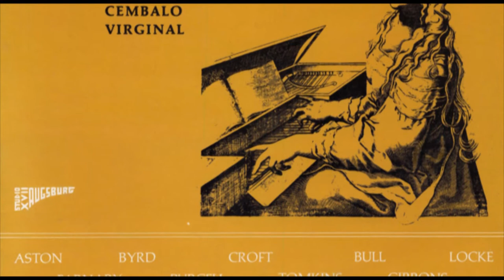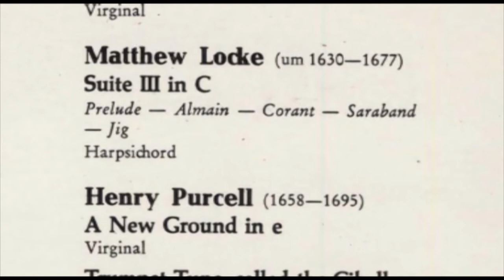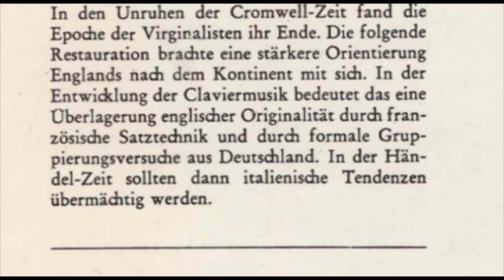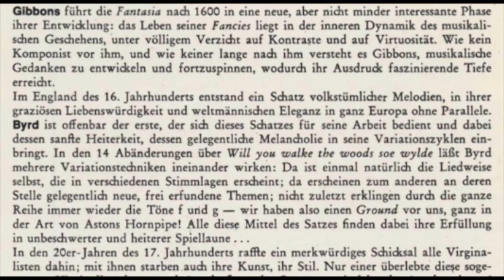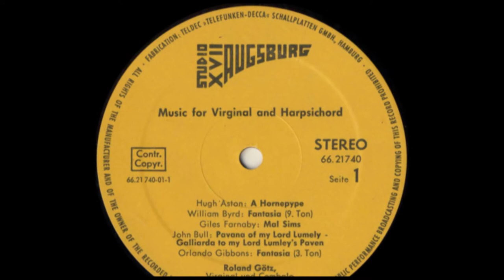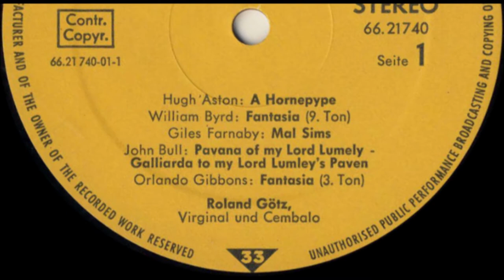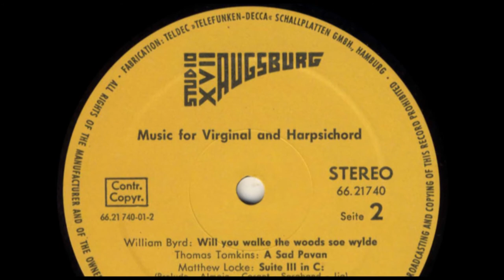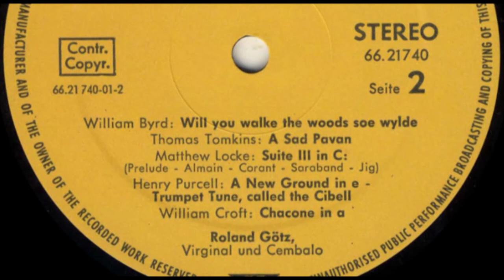Roland Götz (virginal, harpsichord) Music for Virginal and Harpsichord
Released 1980? (not mentioned in the documentation) by Studio XVII augsburg 66.21740
Instrumente:
Virginal nach flämischen Vorbildern um 1600 von Georg Zahl, 1975
Italienisches Cembalo nach Hieronymus Bononiensis, Rom 1521 von Georg Zahl, 1972
Stimmungen: mitteltönig (um 1600), ungleichschwebend temperiert' (nach Werckmeister, 1691)
Vertrieb: studio XVII augsburg D-8901 Deubach bei Augsburg, Deutschland
Produktion:
Aufnahme: Tonstudio Bauer, Ludwigsburg
Pressung und Hülle: Teldec, Hamburg
Hüllengraphik: Ranne Köhl, Neusäß

Seite A
00:00 Hugh Aston (um 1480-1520) A Homepype (Virginal)
03:39 William Byrd (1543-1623) Fantasia (9. Ton) (Harpsichord)
11:43 Giles Farnaby (um 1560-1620) Mal Sims (Virginal)
13:38 Dr. John Bull (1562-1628) Pavana of my Lord Lumely (Harpsichord)
17:40 Dr. John Bull Galliarda to my Lord Lumley' s Paven (Harpsichord)
20:12 Orlando Gibbons (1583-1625) Fantasia (3. Ton) (Virginal)

Seite B
23:33 William Byrd (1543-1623) Will you walke the woods soe wylde (Harpsichord)
28:10 Thomas Tomkins (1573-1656) A Sad Pavan for these distracted times . February 14, 1649 (Virginal)
Matthew Locke (um 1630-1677) Suite m in C (Harpsichord)
32:57 Prelude
34:20 Almain
36:10 Corant
37:03 Saraband
38:47 Jig
39:42 Henry PurceIl (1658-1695) A New Ground in e (Virginal)
42:32 Henry PurceIl Trumpet Tune, called the Cibell (Harpsichord)
44:09 William Croft (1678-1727) Chacone in a (Harpsichord)

Die Geschichte der englischen Tasteninstrumente
läßt sich bis in die Mitte des 14. Jahrhunderts
zurückverfolgen. Dabei taucht immer wieder der
Name Virginal auf. Er leitet sich wahrscheinlich
von der Tatsache ab, daß das Instrument (rechteckige
Kastenform; ein Register im 8'; beide,
Saitenstege liegen auf dem Resonanzboden, was
den typischen, etwas ,topfigen' Klang bewirken
mag) bct der Damenwelt sehr beliebt war und
fast ausschließlich vom schöneren Geschlecht gespielt
wurde - der Herr jener Zeiten bevorzugte
die Laute. Um 1600 gewann das rauschender
und nuancenreicher klingende Harpsichord an
Bedeutung. Man benutzte so gut wie ausschließlich
vom Kontinent importierte Instrumente -
neben italienischen Cembali wohl häufig Stücke
aus flämischen Werkstätten (Ruckers), in der
Regel einmanualige Instrumente mit zwei Bezügen
(8'8' oder 8'4'). Als um 1700 das Virginal
an Beliebtheit verloren hatte, nahm sein bürgerlicher
Nachfahr, das Spinett, dessen'Stelle ein.
Die englische Musik für Kielinstrumente trat ,
durch ein günstiges Zusammenwirken verschiedener
Umstände um 1550 in ihre frudltbarste
Epoche ein, in die der Virginalisten. Schon in
der Tudorzeit lagen - bewirkt wohl durch die
durchsichtige Disposition englischer Orgeln -
virtuose Spielformeln in der Luft. Eine Trennung
von S"tztechnik und Kompositionsstil für Orgel
und Kielinstrumente ist in den Werken dieser
Zeit noch nicht erkennbar: die Unterscheidung
lag in kirchlicher oder weltlimer Verwendbarkeit
des jeweiligen Stücks. Das 1559 erfolgte
Ende des lateinischen Ritus in den englischen
Kirchrn und die damit verbundene Absage des
Protestantismus an festliche Orgelmusik zwangen
die Komponisten von Tastenmusik, ihr Schaffen
mehr auf den häuslichen Bereich und dessen
Lieblingsinstrument, das Virginal, zu verlagern.
Ein weiterer glücklicher Umstand liegt in der
Kumulation kompositorismer Begabungen im
England jener Zeit: Drei Generationen genialer
Meister (Byrd repräsentiert die erste, um Bull
und Farnaby gruppiert sich die zweite, die dritte
vertreten Gibbons und Tomkins) sc4ufen eine
musikalische Welt, deren Formenreichtum, ,deren
technische Virtuosität und deren Ausdrucksskala
von tiefer Melancholie bis zu volkstümlicher
Lebensfreude immer wieder überraschen, eine
Welt, die bereits die Keime späterer Entwicklung
der Claviermusik in sich trägt.